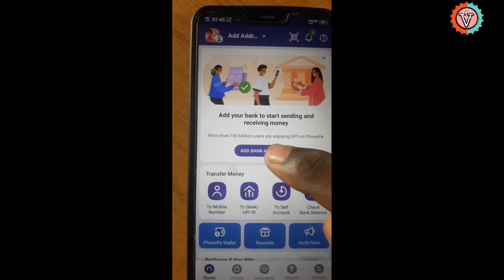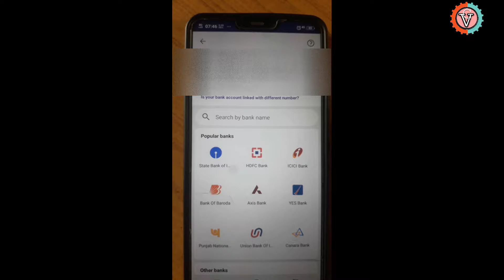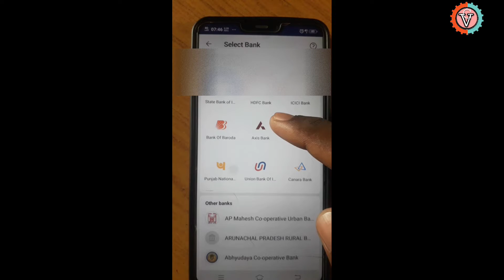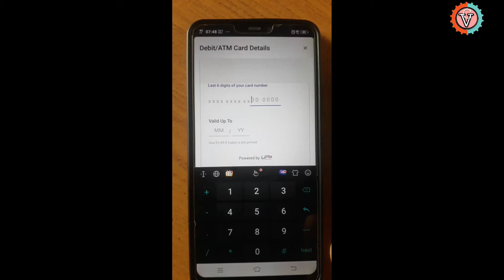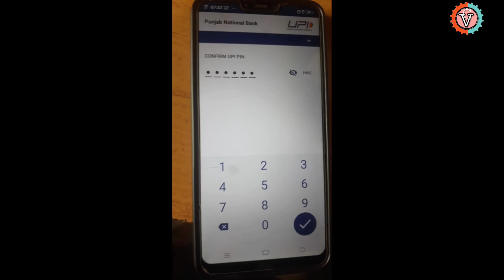phonepe new upi id kaise banaye | phonepe upi id kaise activate karen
phonepe new upi id kaise banaye | phonepe upi id kaise activate karen | upi id phonepe kaise banaye | how to create upi id in phonepe 2022 | how can create upi id in phonepe |

In this video - ise video me dekhaya gaya hai phonepe me new upi id kaise banaye jata hai full new process kisi bhi bank ka |